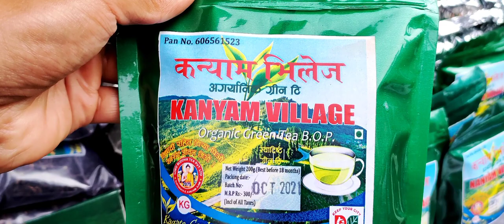KANYAM कन्याम || Nepal tour with my family ❤️😘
KANYAM कन्याम || Vlog IV Nepal tour with family || and we had very wonderful moment

kanyam tourism